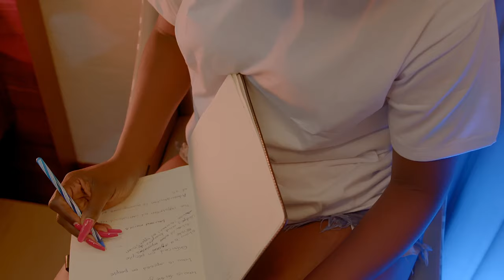Neetah Baby -Zaman Towil (Official Music Video)2023